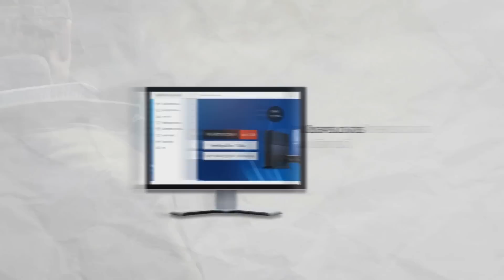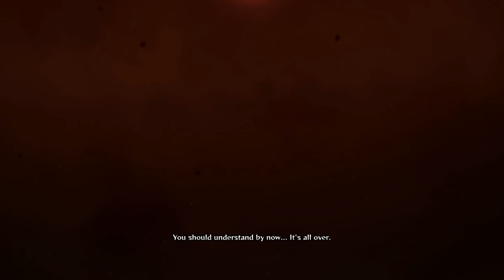Naruto Shippuden Ultimate Ninja Storm 4[16] :ลมที่โหมกระหน่ำ กับพายุสายฟ้า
แม้นารูโตะและซาสึเกะจะรอดตายและพยายามหยุดมาดาระแค่ไหน สุดท้ายเขาก็ปลุกอ่านจันทรานิทรันดร์ได้สำเร็จ

ร้าน Jimmygameplay Siam One
จำหน่ายเครื่องคอนโซลและแผ่นเกม

-เพลง Intro LannaJr.: Fighting Fire With Fire - Like Moths To Flames
--เพลง Outtro Game : World Map